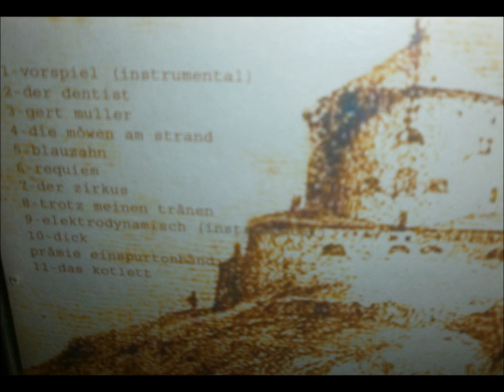bundesrepublik: vorspiel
bundesrepublik: neodepressive, industrial.